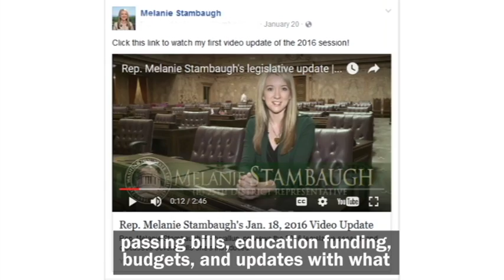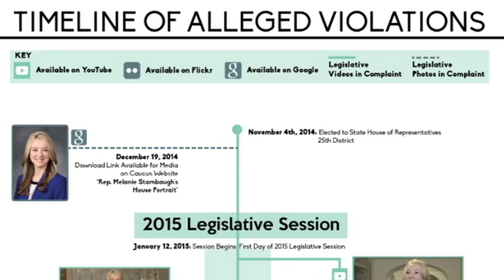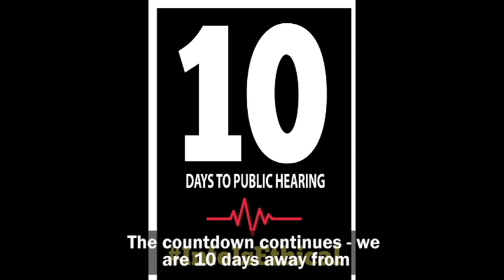Video #2: Details About the Ethics Complaints